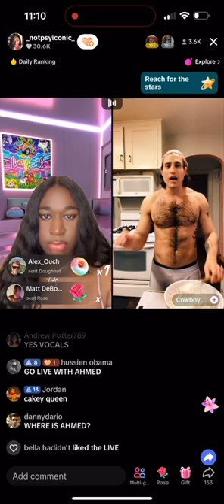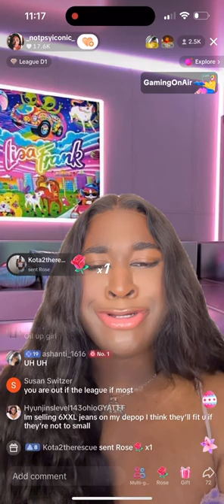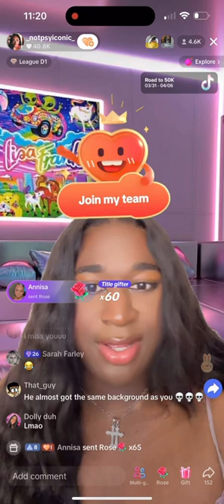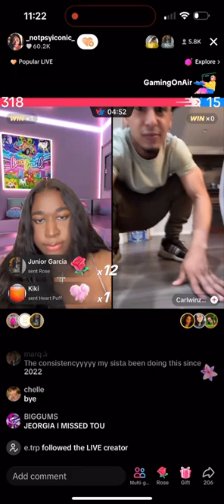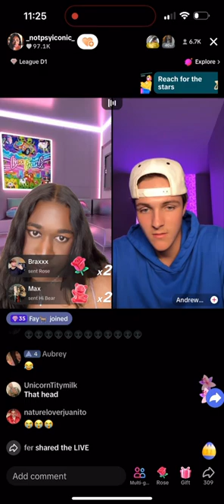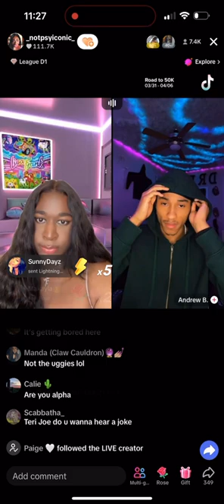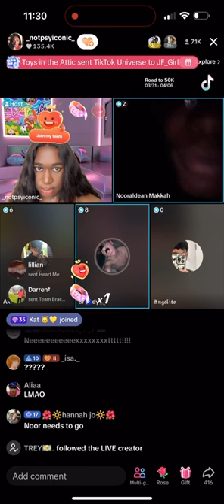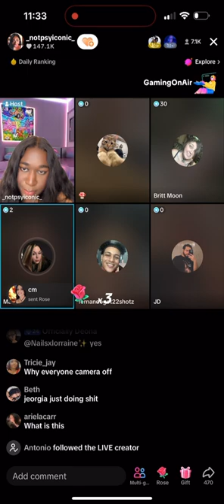Jeorgia Peach | April 2, 2024